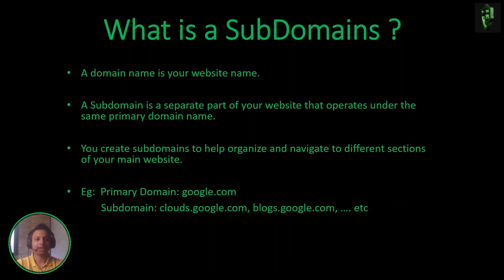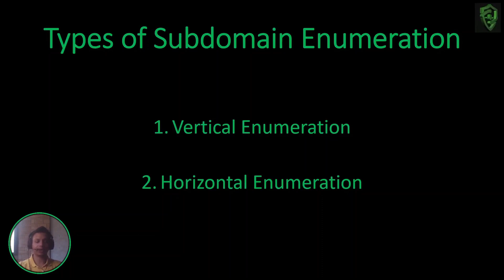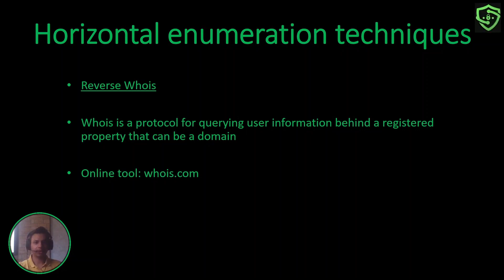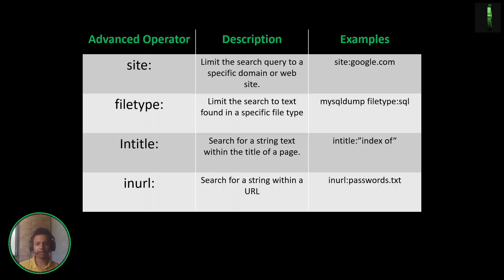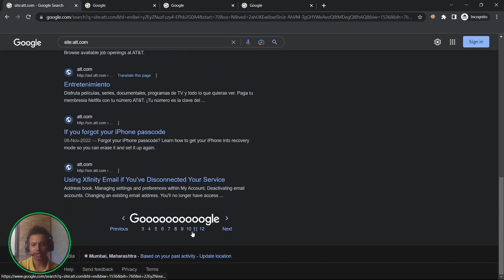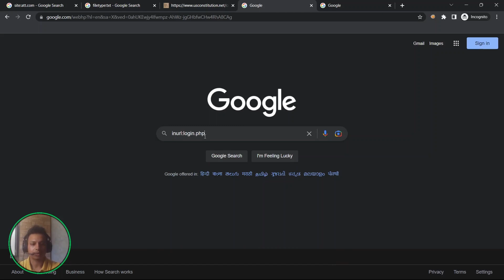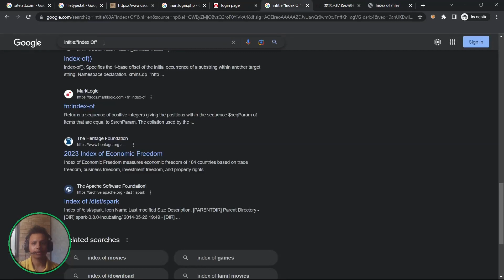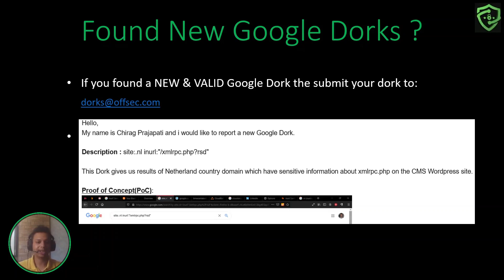02 Information Gathering Basics 2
Cybertix is TOP 10   Cyber Security Firm in India.

At Cybertix, We serve the best possible Cybersecurity and Penetration Testing content through our YouTube Channel, help students grasp all the concept that matter and are related to field.